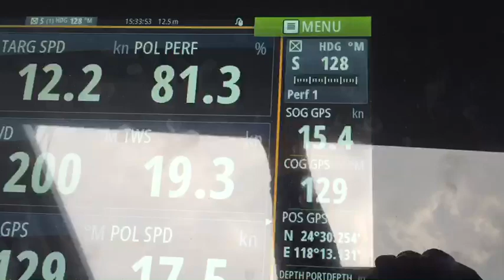HH6601 Nearly flies a hull on second day of sea trials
Raw footage from aboard HH6601 'R-SIX', the first in the new line of performance cruising cats by HH Catamarans. A great day of sea trials saw max speeds of 20.3kts and near hull flying with the windward hull barely kissing the surface in 18kts of breeze.